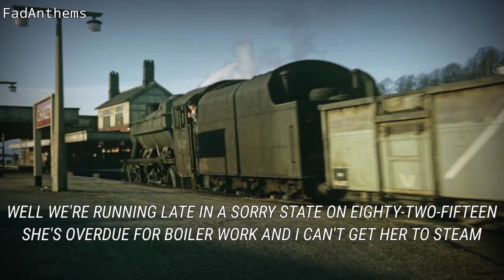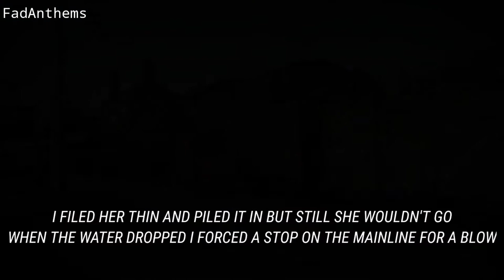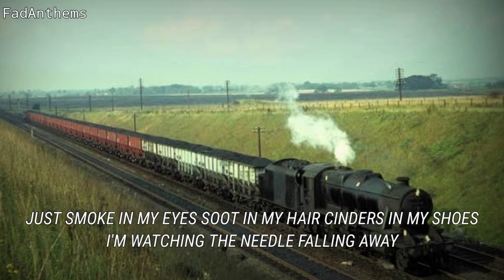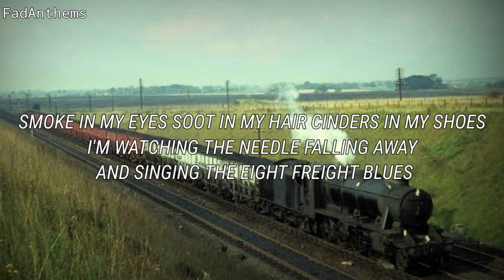Dave Goulder - Eight Freight Blues ( with lyrics )